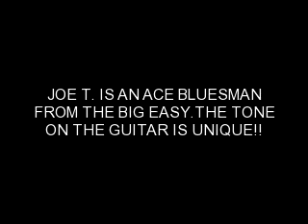STATESBORO BLUES(JOE T. TILLINGHAST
LIVE AT THE FILLMORE RISES UP ONCE AGAIN W/JOE T.TILLINGHAST REDO OF ELMORE JAMES. ALL TRACKS AND GUITARS BY JOE T. SPECIAL GUEST RICKY TRANUM ON VOCAL.A "ROCK ISLAND" PRODUCTION